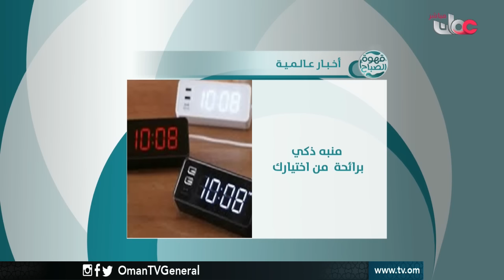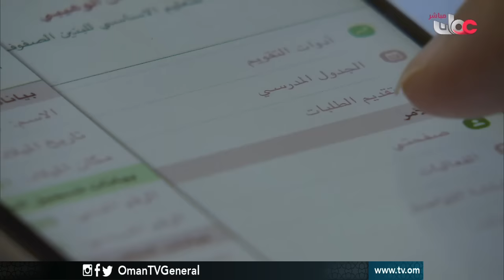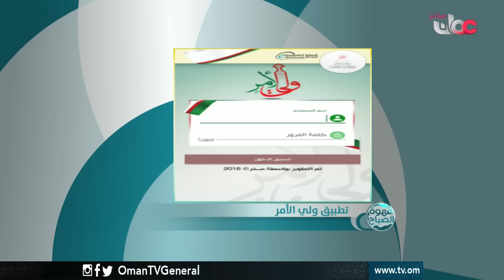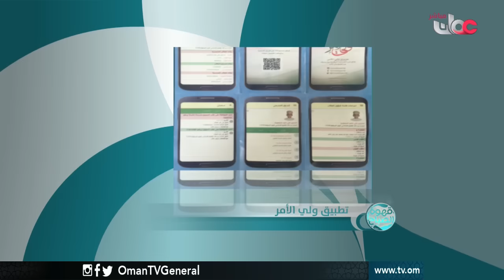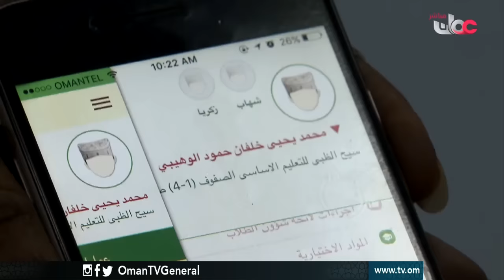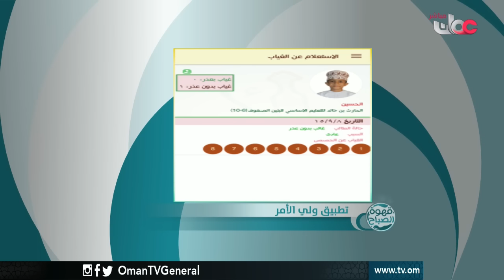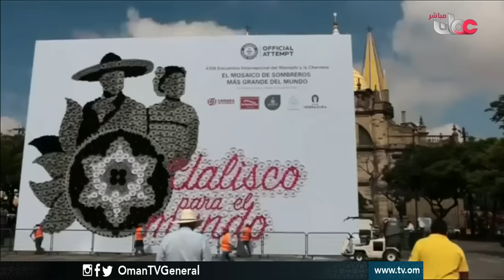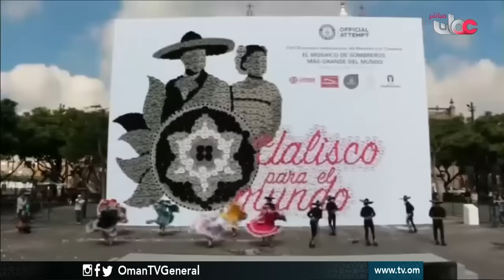قهوة الصباح | الأحد 18 سبتمبر 2016م